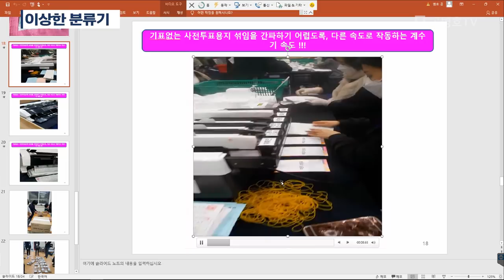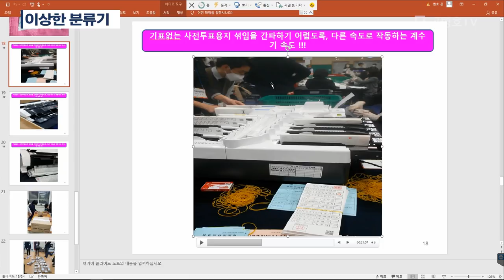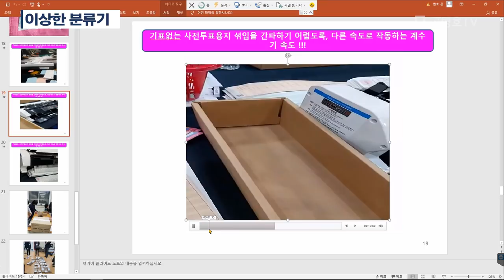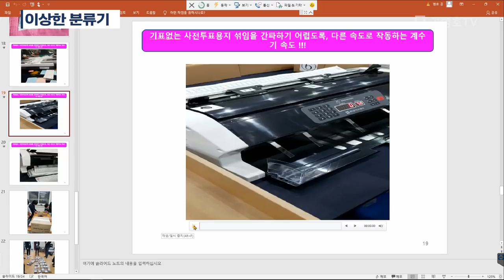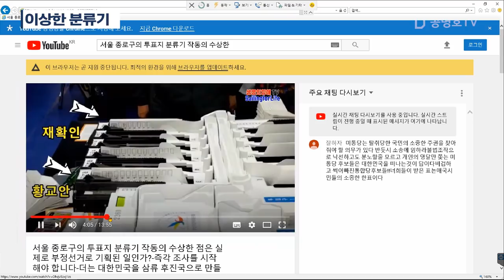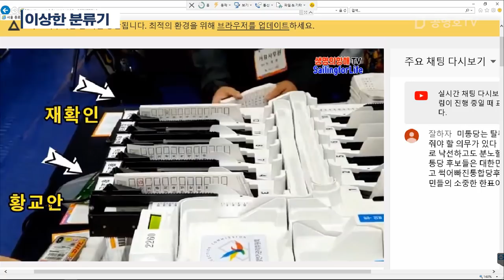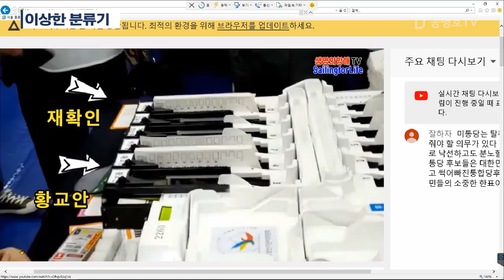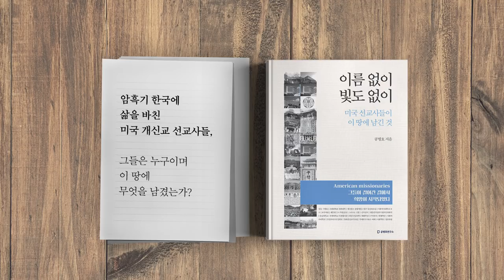이상한 분류기 (4/5) [공병호TV]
신한은행 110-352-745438 (예금주 : 공병호)
우리은행 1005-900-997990 (예금주 : 공병호)
농협 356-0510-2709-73 (예금주 : 공병호)

[목차] 서향기 목사(공명총  대표)
(1) 4.15총선 / 이상한 것이 많다
(2) 투표용지, 이상하다
(3) 이상한 투표함
(4) 이상한 분류기
(5) (full) 4.15총선 / 이상한 일 투성이